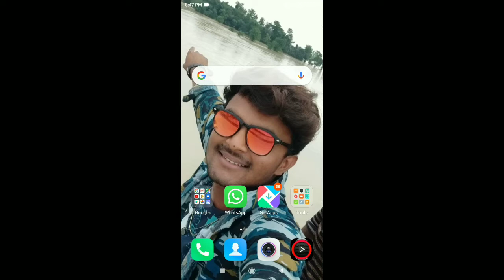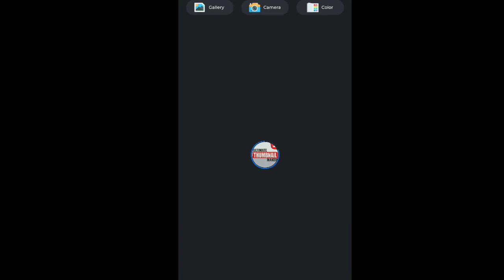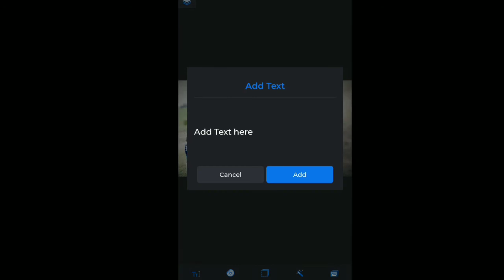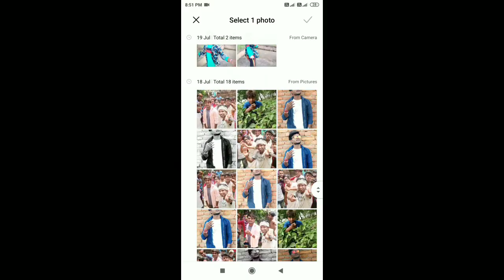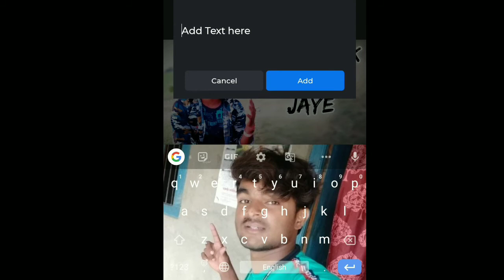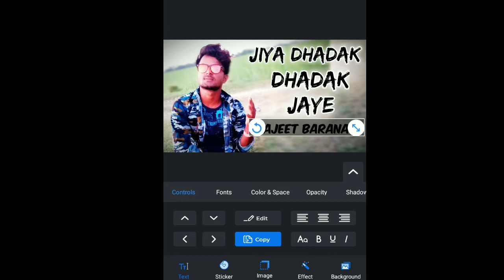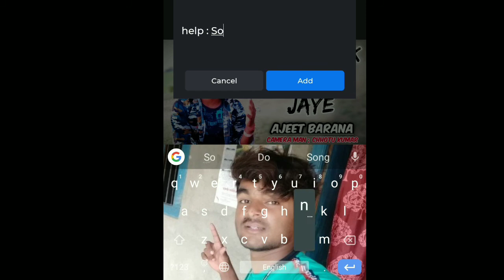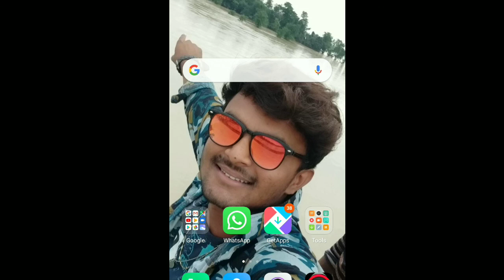gana ke liye thumbnail kaise banaye || song ke liye thumbnail kaise banaye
gana ke liye thumbnail kaise banaye,Ajeet TECHNICAL trick,song ke liye thumbnail kaise banaye,gana ke liye thumbail kaise banta hai,how to make thumbnail,thumbnail youtube par kaise lagaye,gana kaise gaye,song ka thumbail kaise banaye,thumbnail kya hota hai,thumbnail youtube par kaise lagaye laptop me,gana kaise record kare mobile se

 important All video with very knowledge

Iam Ajeet TECHNICAL trick
From
Ajeet TECHNICAL trick
Next time
Next video
Thanks
For watching good by by...
Take you
Ajeet TECHNICAL trick..